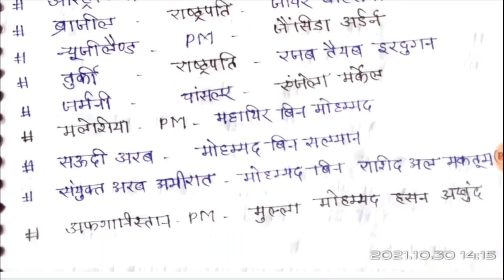important current affairs for mp police&ssc gd।।top questions।।Statik gk।। करेंट अफेयर्स के प्रश्न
मध्य प्रदेश के छात्रों के लिए बड़ीखुशखबरी। Mpesb new vacency 2025।। notification out।
important current affairs for SSC gd &mp police।।
Hello दोस्तों,,
                 मैं आपके लिए करेंट अफेयर्स और स्टैटिक जीके के अति महत्वपूर्ण प्रश्न लेकर आया हूं।।
आशा करता हु आपको पसंद आएगा।।